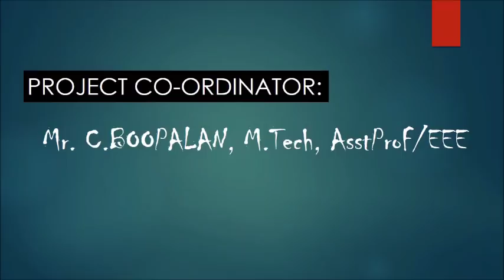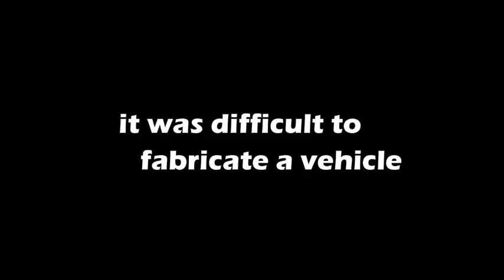EBRC17: Team KNIGHTS OF CAHCET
E-Bike Racing Challenge organised by AMT MotoCorp, Madhya Pradesh